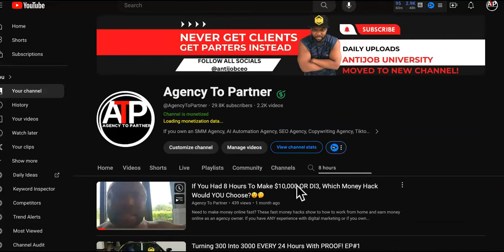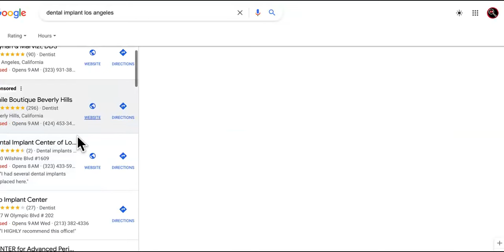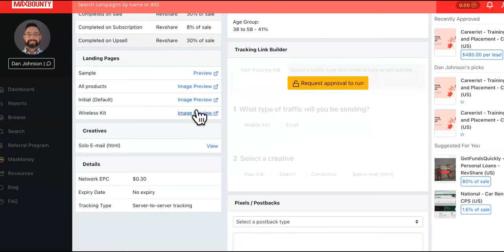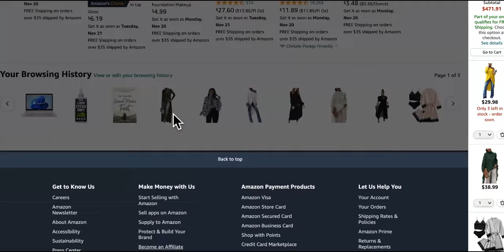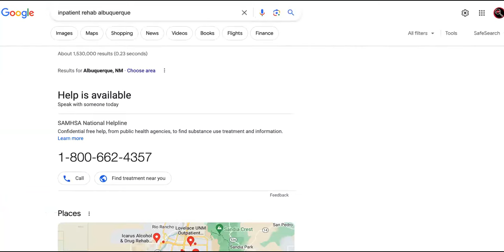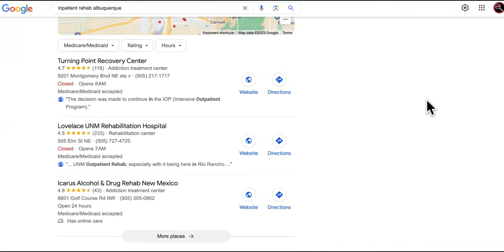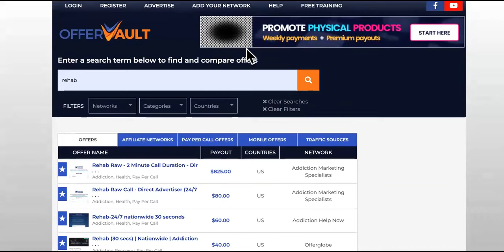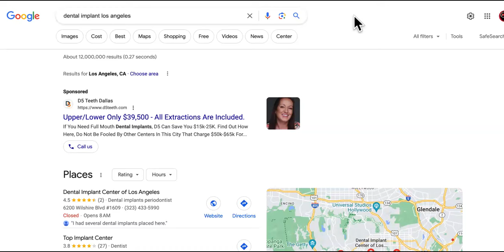With JUST 3 Hours To Make $10,000, Gun To Your Head, What MONEY HACKS Would Work?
Need to know how to make $10,000 in a day money online fast?
These fast money hacks show to how to work from home and earn money online as an agency owner. If you have ANY experience with digital marketing or if you own a social media marketing agency, this will help you bring on an abundance of clients/partners. Earning money online working from home will be easier when you do it this way! Pay attention to the entire video. take notes. then take action.